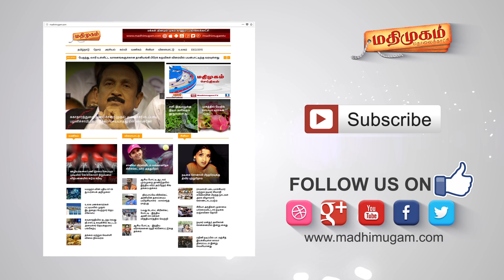ஐநாசபையில் கனிமொழி dmk kanimozhi | Madhimugam Tv